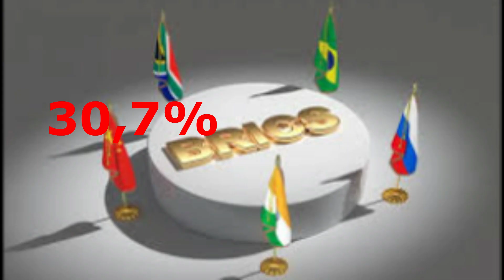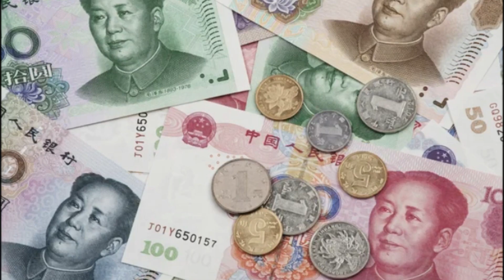Brésil, Chine, Inde, Afrique du Sud rejwenn la Russie pou konbat $USD